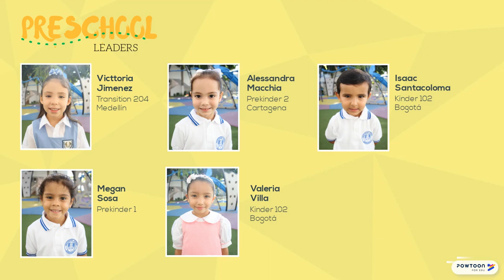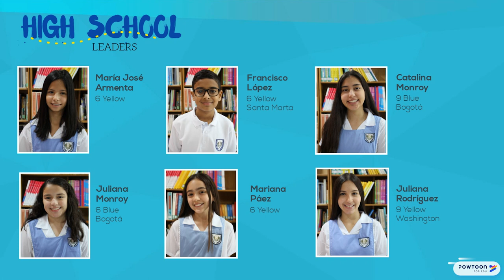Meet our New Students 2018-2019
The Leaders Educating Leaders

Follow us ↘